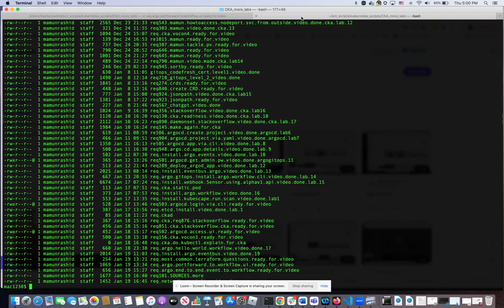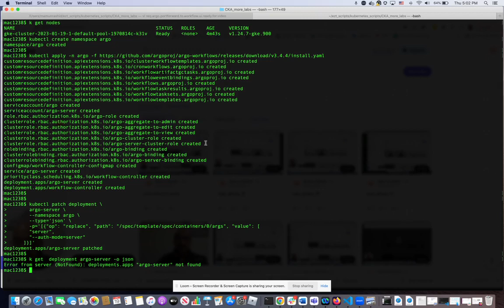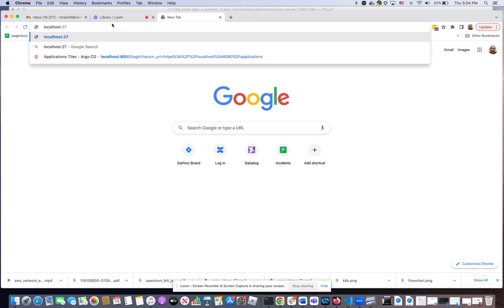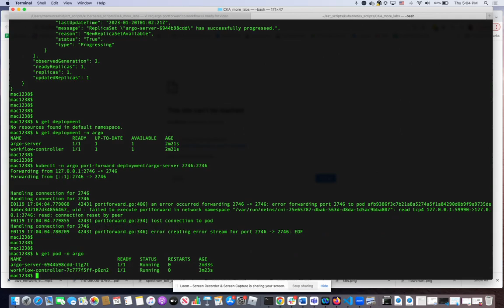Argo gitops LAB 20 Part 1 of 2: Install argo workflow and port forward to Argo Workflow UI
ARGO GitOps Lab: Port-forward to Argo Worklow Pod and Get to the UI

Pre-Req:
  Have access to a Kubernetes Cluster
  Install Argo workflow on it
    kubectl create namespace argo

REQUIREMENTS:
  Port-forward to Argo Flow Pod and Get to the UI

  1. The argo-server and the UI) defaults to client authentication, which requires clients to provide their Kubernetes bearer token in order to authenticate.
     Switch the authentication mode to server so that we can bypass the UI login:
     kubectl patch deployment \
       argo-server \
       --namespace argo \
       --type='json' \
       -p='[{"op": "replace", "path": "/spec/template/spec/containers/0/args", "value": [
       "server",
       "--auth-mode=server"

   2. Port-forward
      kubectl -n argo port-forward deployment/argo-server 12746:2746

   3. Use a browser to goto localhost:12746